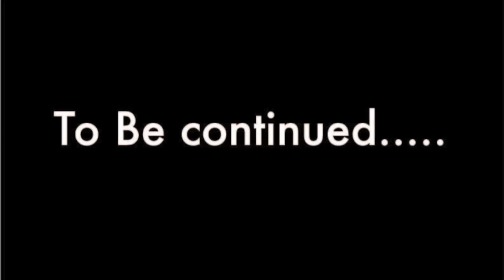Sylent Project 1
Artist MAR created a time lapse along with production skills from TOPRAHIMIN and Taylor Phiefer. all for the name of SYLENT PROJECT